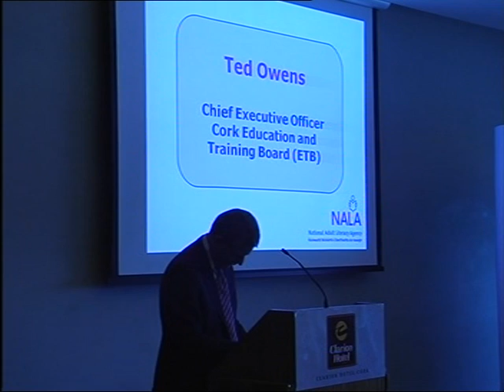NALA AGM David Puttnam and Ted Owens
David Puttnam, award winning film producer and digital champion for Ireland, was guest speaker at our AGM on Saturday 29 March in Cork. David spent 30 years as a producer of Oscar-winning films including The Mission, The Killing Fields and Chariots of Fire. He retired from film in 1998 to focus on his work in public education policy.

In 2012, he was appointed by the Irish government as Ireland's first National Digital Champion. The role of the Digital Champion is to provide leadership and help achieve the targets set out in the National Digital Strategy.  He is also the chair of an online education company based in Ireland that delivers interactive seminars to colleges around the world.